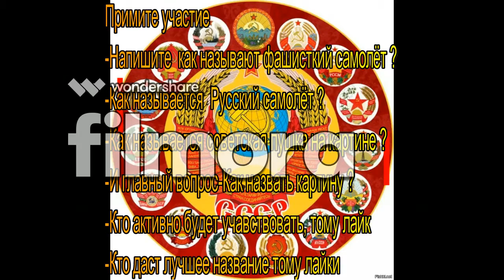N.Wolf-9мая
-Ребята я решила сделать конкурс-
-Предупреждение : `Кто будет активное принимать участие, тому гарантирован лайк, и главное, кто придумает красивое, самое лучшее название нашей картине тому лайки.
-(1)-Кто знает название советского самолёта-?
-(2)-Кто знает название пушки ?
-(3)-Кто знает название фашистского самолёта-?